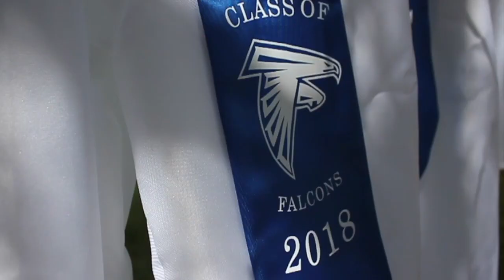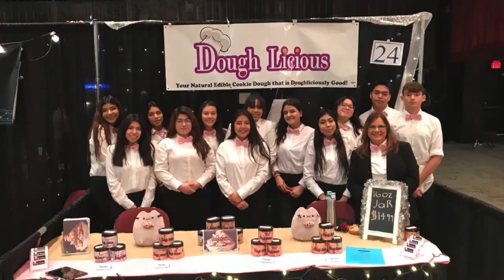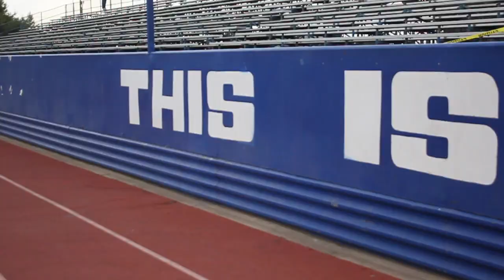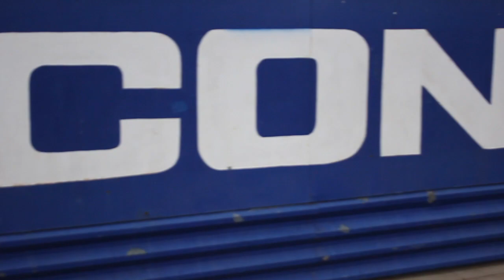Atwater High School 2017-2018 Year in Review.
Filmed and edited by Arianna Freitas. Class of 2018

Song: Post Malone- Congratulations

Atwater High School
Atwater, Ca